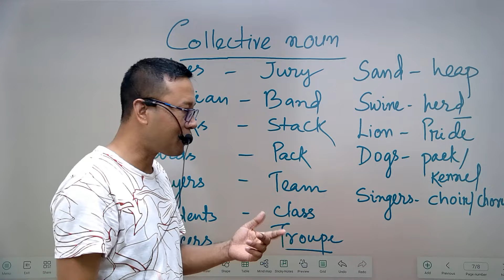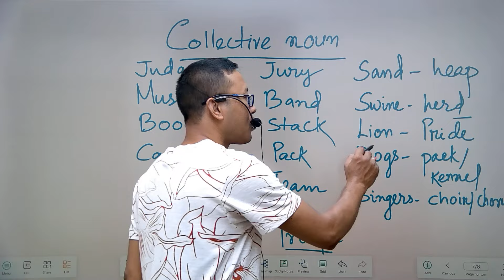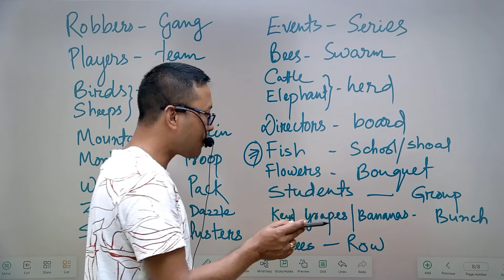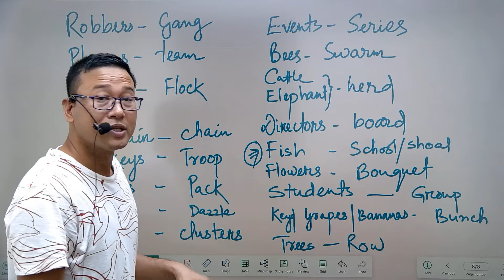ENGLISH LANGUAGE FOR ADRE GRADE IV, ASSAMNPOLICE, RRB, TET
ENGLISH LANGUAGE FOR ADRE (COLLECTIVE NOUNS)